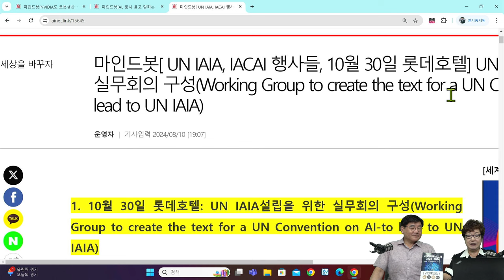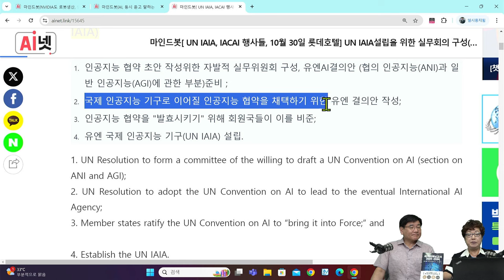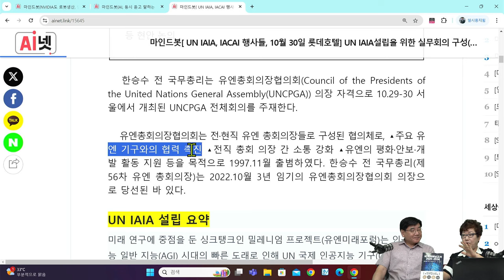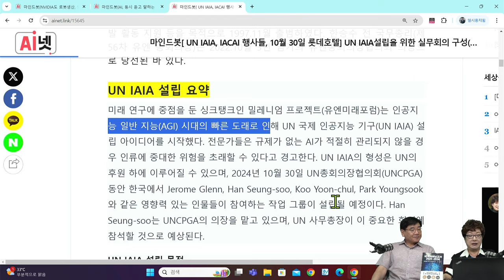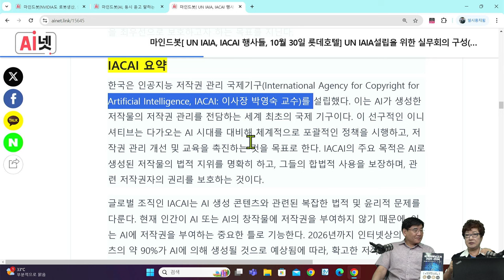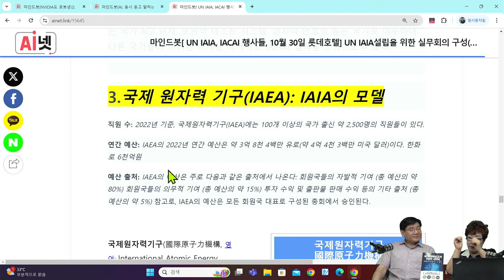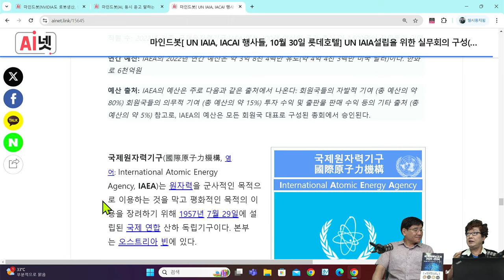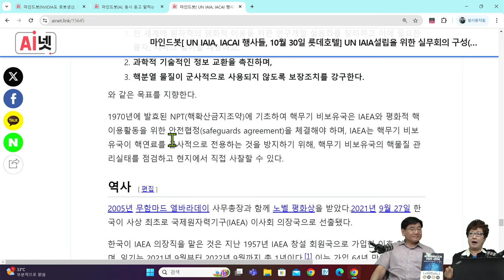[세계미래보고서 2024-2034] UN IAIA 설립 회의 "AI 국제 협약,10월30일 롯데호텔" 👨‍👨‍👦‍👦박영숙 신간